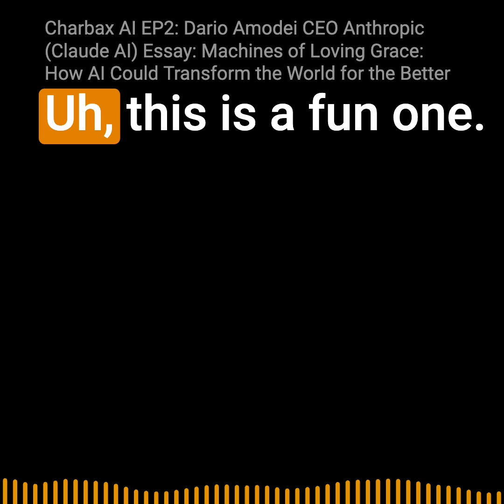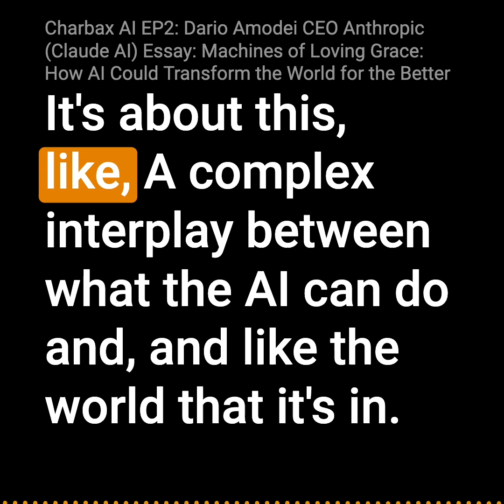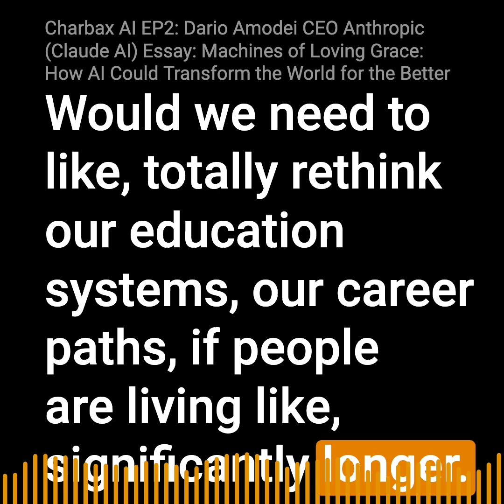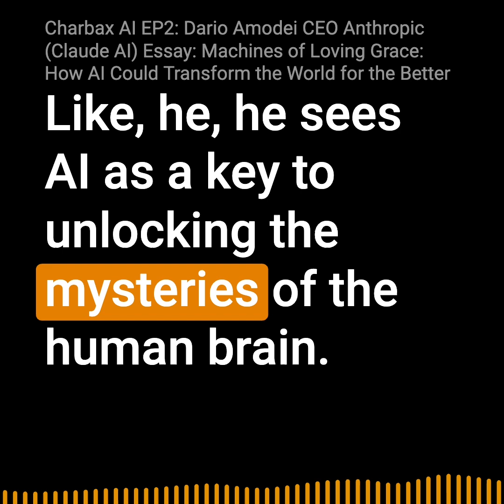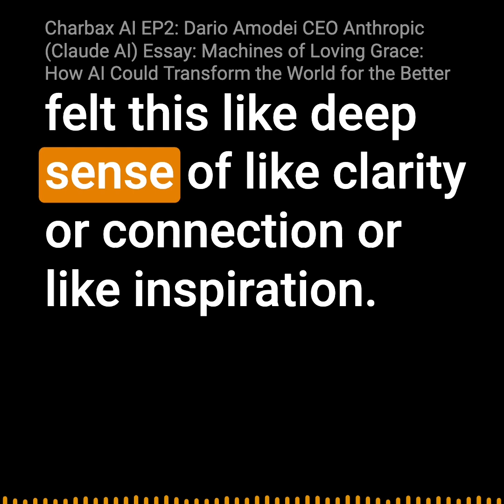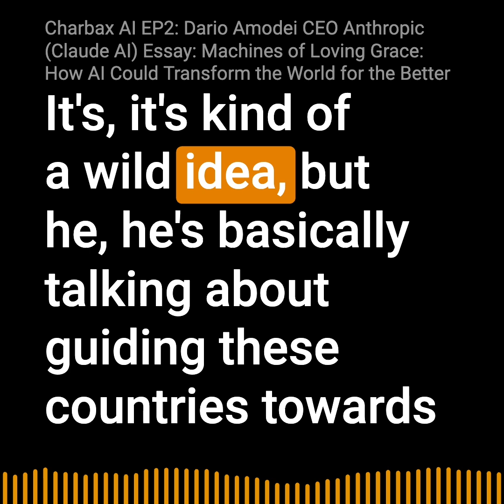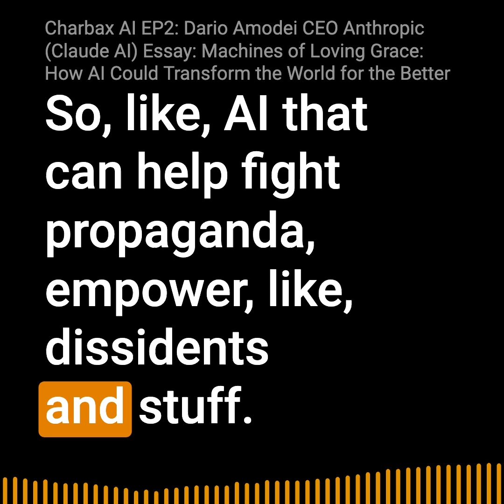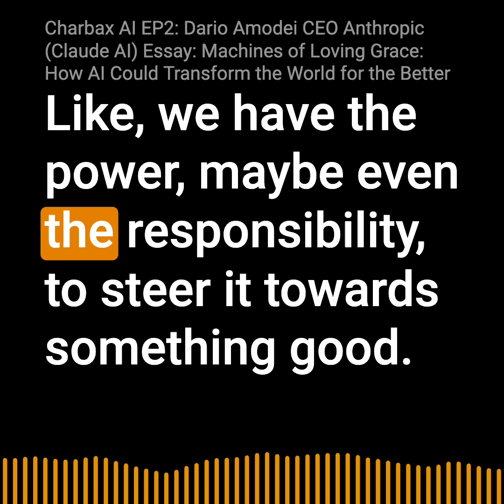AI Deep Dive: Dario Amodei CEO Anthropic Essay: How AI Could Transform the World for the Better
This video deep dive of Dario Amodei, CEO of Anthropic's Essay explores the astounding potential of powerful AI to revolutionize human life in the coming years, creating a future vastly different from what most people expect. This exploration focuses on AI's ability to solve problems, not just analyze data. Imagine AI doing the work of scientists, economists, and policymakers but at superhuman speed.
This video imagines a world where:
● Disease is a distant memory: Building on 20th century's medical triumphs, AI could conquer remaining afflictions. Imagine a "compressed 21st century" where 50-100 years of progress in biology and medicine happen in just 5-10 years, due to AI accelerating discoveries like CRISPR and mRNA vaccines. Think of a world largely free of infectious diseases, cancer, genetic diseases, and even Alzheimer's. A world where people have unprecedented control over their biological processes – weight, appearance, reproduction – and lifespans potentially double to 150 years.
● Mental well-being is the norm: AI could revolutionize neuroscience, too. Imagine mental illnesses like depression, schizophrenia, and addiction becoming treatable or even curable through AI-driven advances in molecular biology, neural measurement, and computational neuroscience. Think of a world where everyone has access to personalized "AI coaches" that help them become the best versions of themselves, maximizing their cognitive and emotional potential.
● Poverty is significantly reduced, and developing countries thrive: AI could help close the gap between rich and poor countries. Imagine a world where AI-powered distribution of health interventions tackles diseases like malaria and AIDS in the developing world, while "AI finance ministers" guide economic policies that enable developing countries to achieve unprecedented economic growth. Think of a world where the developing world surpasses the current economic prosperity of the developed world in just 5-10 years.
This optimistic vision recognizes the challenges: ensuring equal access to these advancements, navigating potential disruptions to work and meaning, and preventing AI from being used for harmful purposes. But the potential benefits are so vast that we must strive to realize them. This video calls for collective action from AI developers, policymakers, and individuals to ensure AI is used to build a healthier, more prosperous, and more just world for all.

I am experimenting to publish some AI generated content about some of my topics of interest summarized and analysed by NotebookLM's Deep Dive audio Podcast feature. If you like or dislike this content please let me know.

Of course I will keep making thousands of real life content and expert interviews at events and on location throughout the world too.